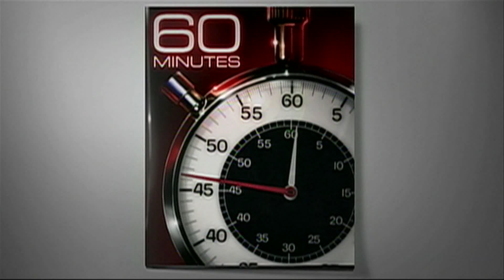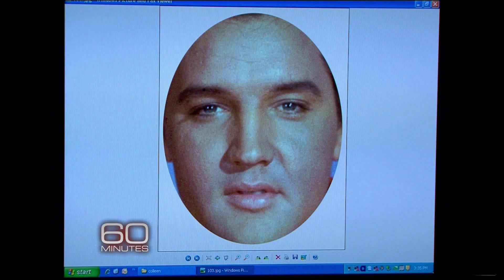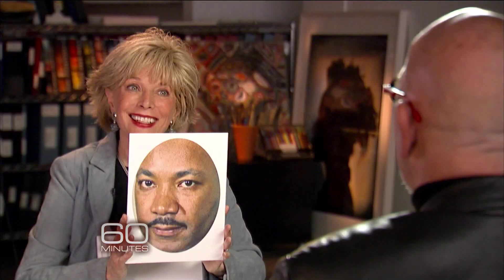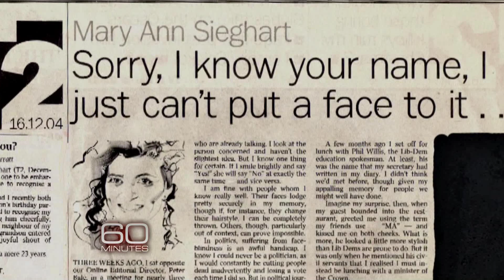Face Blindness, part 1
Imagine you couldn't recognize people's faces, and even your own family looked unfamiliar. Lesley Stahl reports on face blindness, a puzzling neurological disorder.